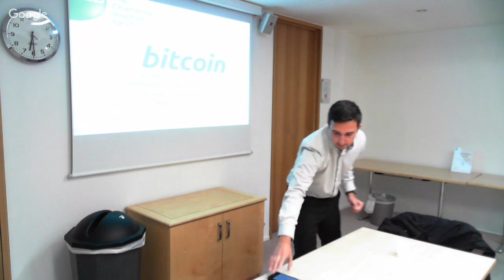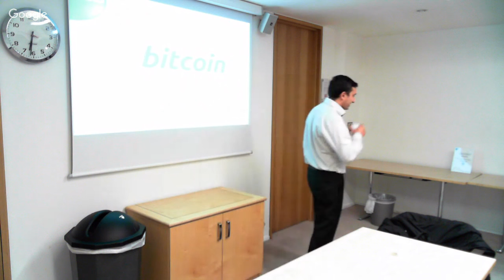BCS APSG 5th November 2015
The Bitcoin Innovation
Bitcoin is an emergent innovation which provides a solution to a real problem: How to attribute, verify, and transfer digital ownership without a centralised third party AND prevent ownership ambiguity.